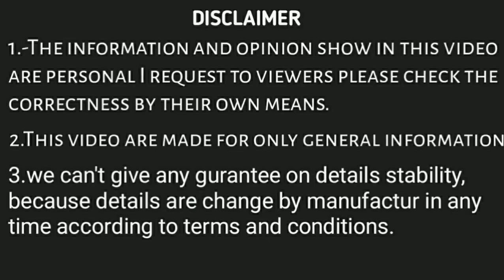Ashok Leyland ecomet 1215he review and full specifications details.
To get more updates from shubhamrajvlogs(vehicle expert) follow the given below 🔗link.

press the little bell(🔔) icon to get notifications.

more information of trucks